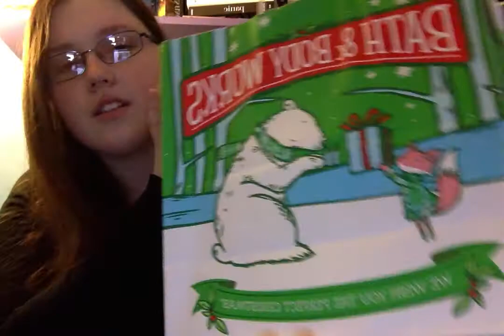Bath & Body Works + Victoria Secret Haul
I hope you enjoyed my two guests! It's always fun to have visitors :) I will try to have all the products listed below at some point. Let me know what you think of this video.